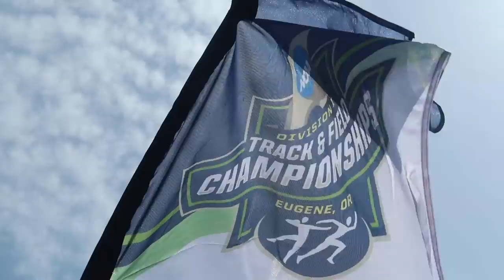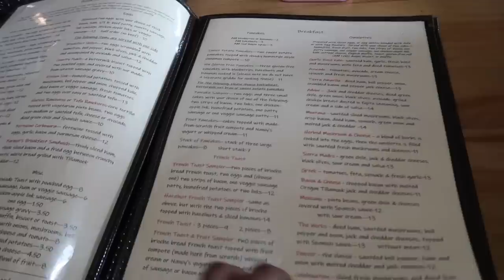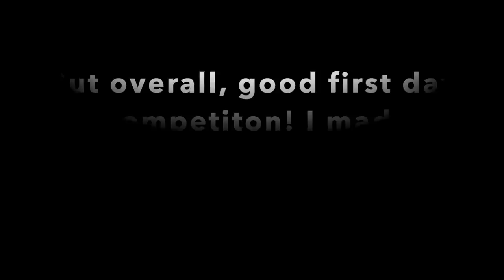NCAA CHAMPIONSHIP VLOG | MUST WATCH!!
Hi guys!!

I hope you enjoy this vlog, it was an amazing time in Oregon! I accomplished a lot but the job is not finished. I was able to score 14 points for the team... 100H (3rd Place), 400H (4th Place), and 4x100 (2nd Place). I am so blessed to be healthy and to be competing again at USAs!